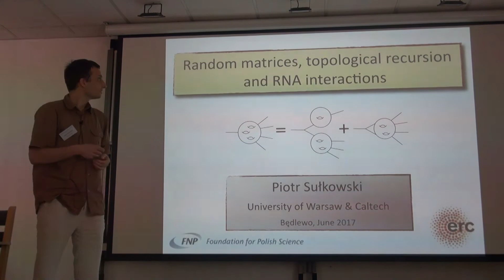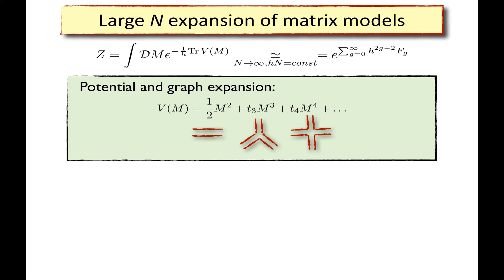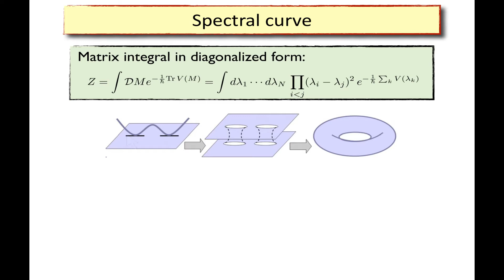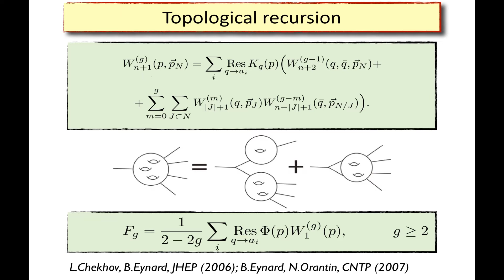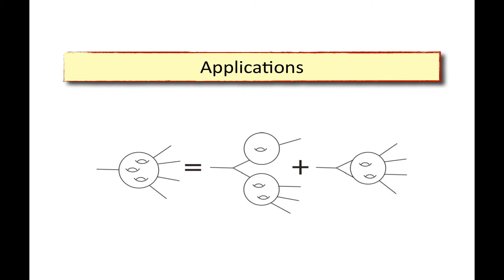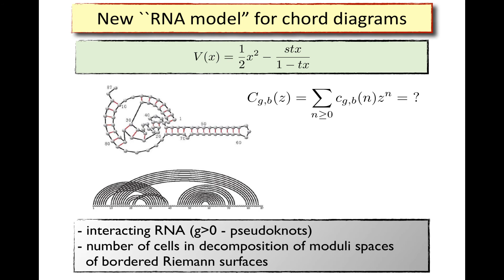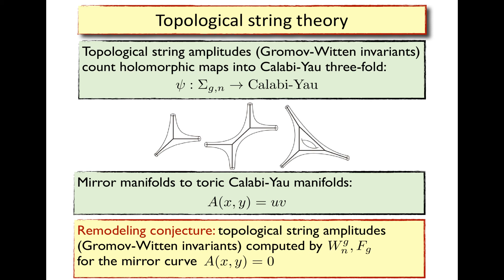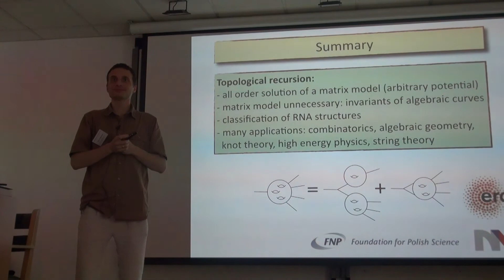Piotr Sułkowski (6/28/17) Bedlewo: Topological recursion, chord diagrams, and RNA complexes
I will introduce the topological recursion, which is a universal formalism —
originating in the realm of matrix models — which assigns an infinite family
of symplectic invariants to a given algebraic curve. I will illustrate the power
of this formalism by showing how it can be used to solve the problem of
counting of chord diagrams and classification of RNA complexes.